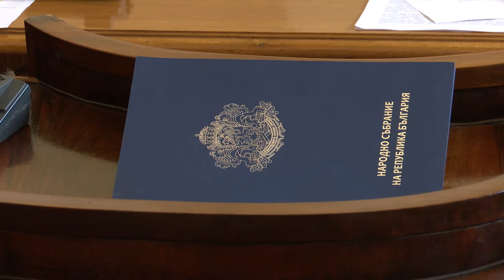Азерският газ у нас и преди финализирането на връзката с Гърция